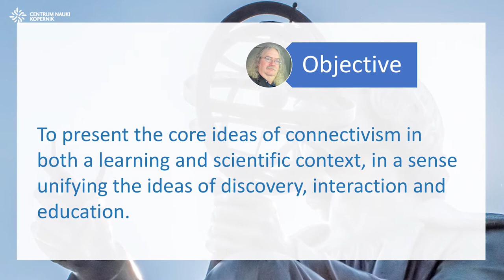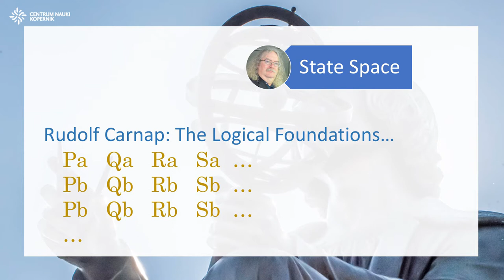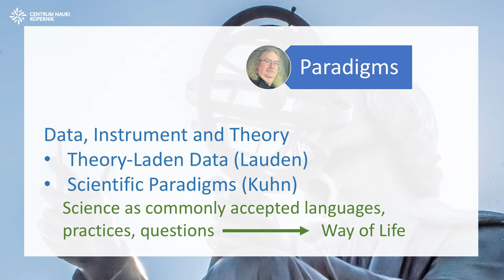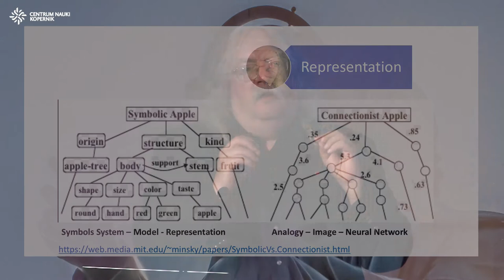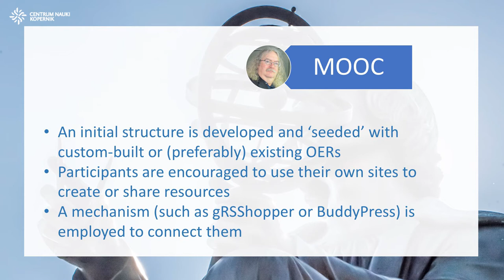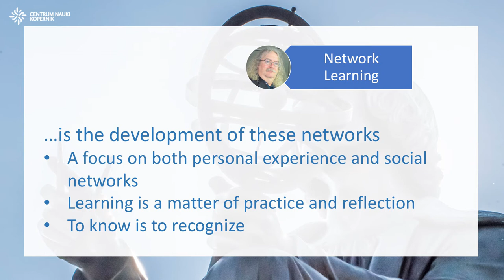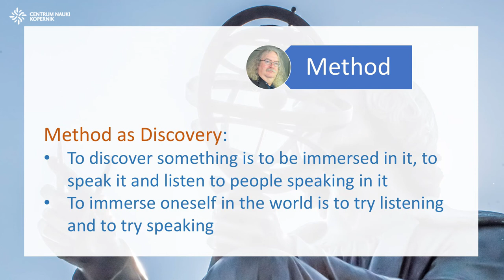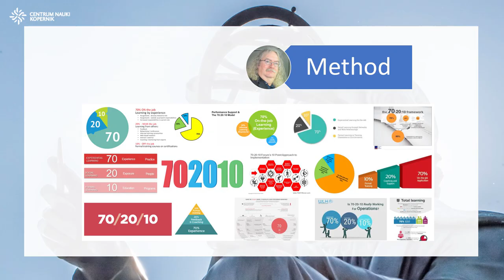Pokazać-Przekazać 2017. Wykład Stephena Downesa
Za nami pierwszy miesiąc nowego roku szkolnego. Z tej okazji publikujemy wykład Stephena Dowensa (z polskimi napisami), który został wygłoszony podczas tegorocznej konferencji Pokazać-Przekazać.

Kanadyjczyk jest między innymi współtwórcą i pomysłodawcą pierwszych kursów internetowych MOOC. Podczas konferencji opowiadał m.in. o idei konektywizmu, którą przybliżył na wykładzie. W Centrum Nauki Kopernik chętnie przyglądamy się nowym ideom pedagogicznym, wdrażając aktywizujące metody nauczania (więcej o naszej filozofii
Czy idea konektywizmu ma szansę przyjąć się w szkole?
Dowiedz się z wykładu.